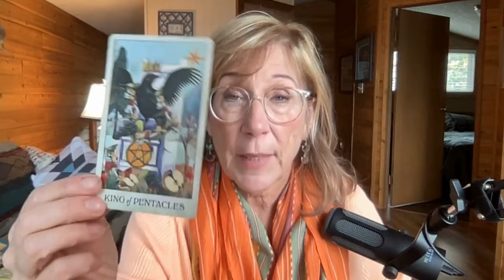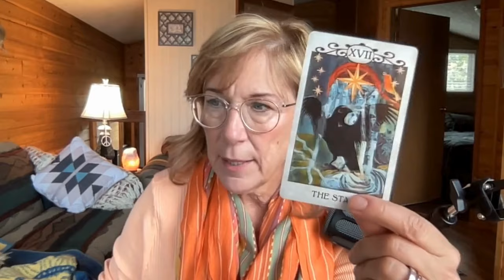October Vibes and Surprises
Some vibey vibes for October.  Global, politics, UK Royals, weather and some really “black” energetic layers that are surprisingly going away, finally!! Thanks to all of us. 🙏🏼

Diane
00:00 Introduction
00:52 Valley of Light, Healing the Black Tissue
07:19 Weather and Perpetual Change
11:21 Far Right Europe, etc
12:50 Russia Ukraine
13:37 Militias collecting
15:00 Giant Ball into Ocean
15:38 Canada
16:44 UK Royals - Harry and Meghan
20:43 Pluto into Aquarius
21:05 Trump leaving the country?
22:07 Middle East Fighting
26:54 Final Positive Message